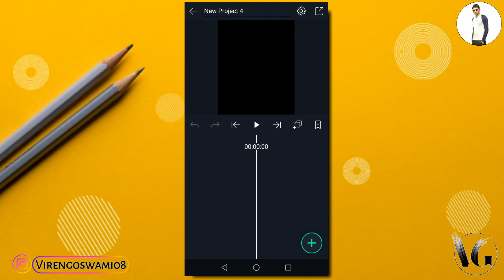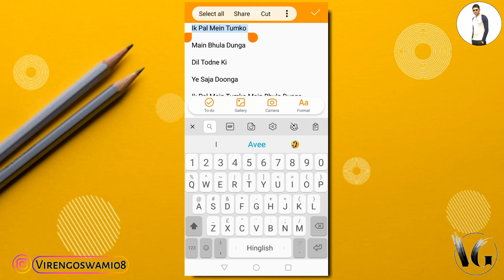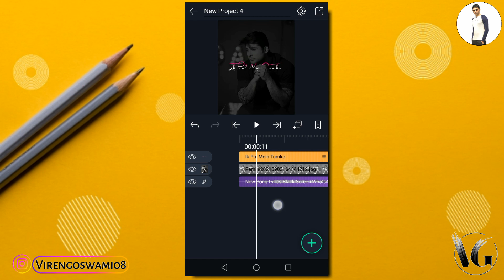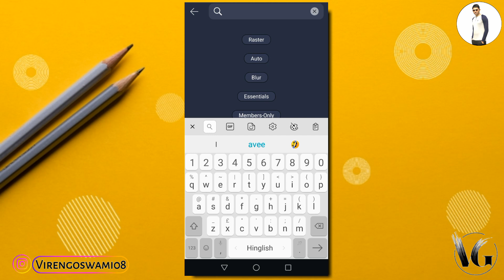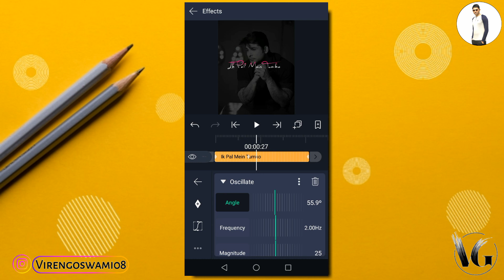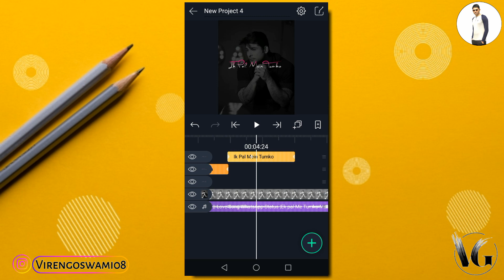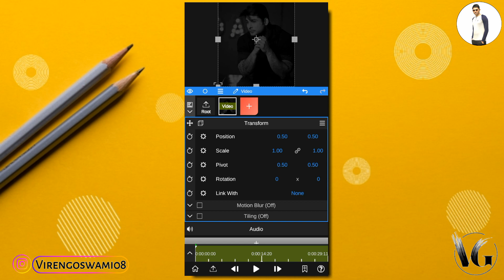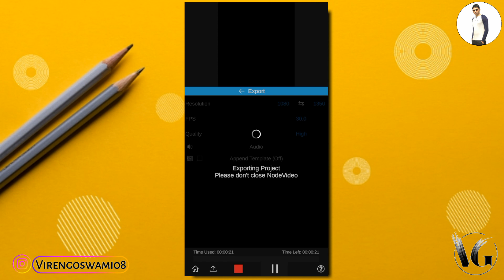Dual Colour Glow Lyrics Video Editing | Glowing Lyrics Status Editing in Alight Motion | Rain Drop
यह चैनल किसी गलत उपयोग के लिया नहीं बनाया गया है अगर मैंने आपके कोई गाने का या कोई चित्र (Image ) का युज मेने अपने टेम्पलेट मे किया है और यदि आप इसे हटाना चाहते हैं तो यहाँ कुछ करने से पहले हमसे सीधे संपर्क करें
आपके गाने को ओर चित्र (Image ) को हटा दिया जायेग-

1) alight motion video editing
2) dual colour glow text animation + rain drop lyrics video editing
3) alight motion editing
4) alight motion tutorial